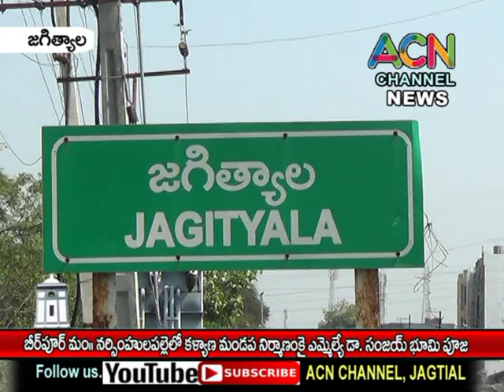జగిత్యాల : బీరుపూర్ మం. నర్సింహులపల్లె లో కళ్యాణ మండప నిర్మాణం కై ఎమ్మెల్యే డా. సంజయ్ భూమి పూజ